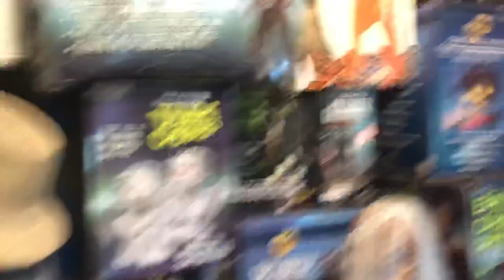Spirit halloween tekky toys 2014 animated coat rack monster prop